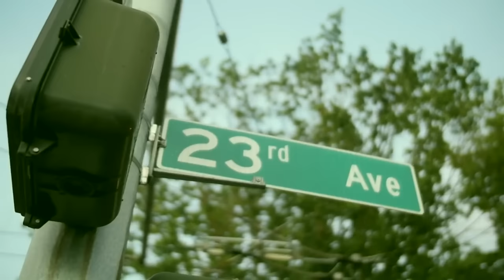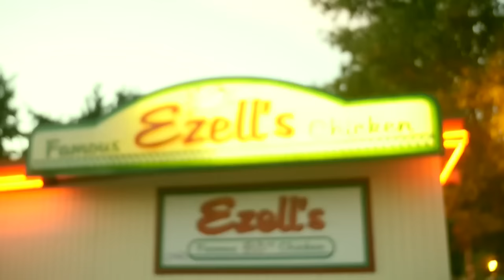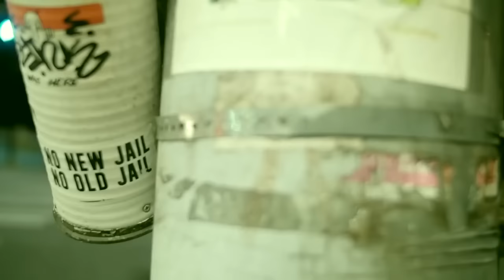Bear The Boss (@Bearfolks) - FTLOTM Ft. D Menace & Lil D (Official Music Video) Shot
For The Love Of The Money!!!

Bear The Bo$$ Ft. D Menace & Lil D

Shot at Ezell's Famous Chicken in Seattle Washington's Central District @guaddirects

Debut Video From The Mixtape "Bo$$ed Up"

Facebook.com/Bearfolks
Soundcloud.com/Bearfolks
Twitter.com/Bearfolks
Instagram.com/Bearfolks